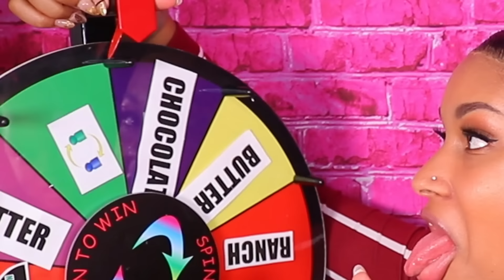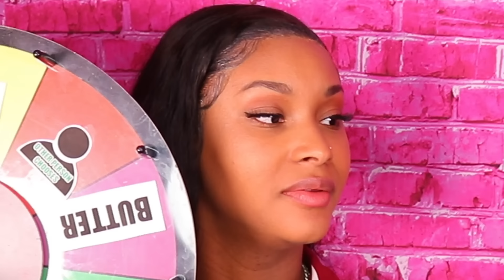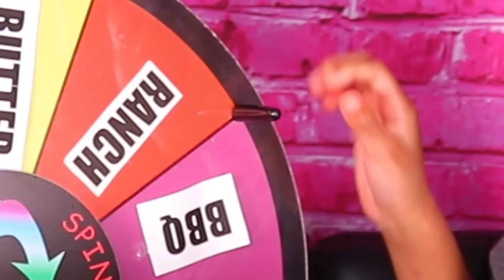HOT CHEETOS LOBSTER TAIL SEAFOOD BOIL SPIN THE WHEEL CHALLENGE SEAFOOD MUKBANG 먹방 QUEEN BEAST LAYLA